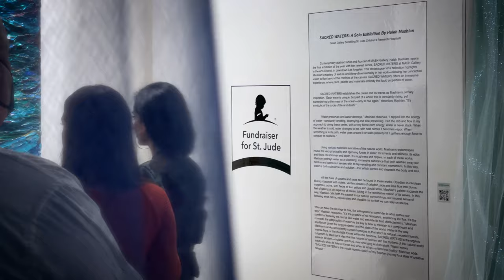Opening night: "Sacred Waters" by Haleh Mashian / MASH Gallery, Downtown Los Angeles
Opening night of the exhibition "Sacred Waters" by Haleh Mashian at MASH Gallery in Downtown Los Angeles